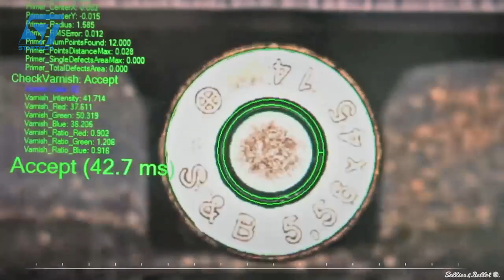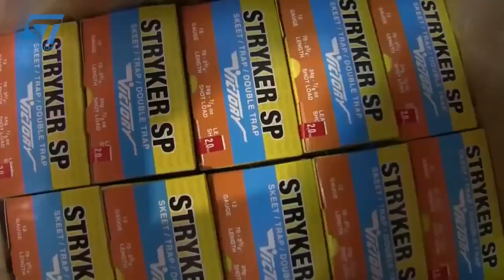incredible power gun making process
PH SPORTS ( official account)